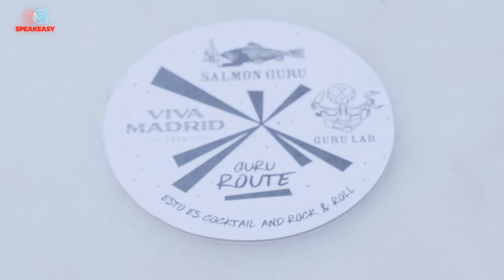Diego Cabrera y Diego Guerrero: un bartender, un chef y un gin fizz | GQ Speakeasy | GQ España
En el primer episodio de GQ Speakeasy, Diego Cabrera (una de las 100 figuras más importantes de la coctelería internacional según la revista Drinks International y una de las personas a las que podríamos escuchar hablar durante horas, según nosotros) recibe en su taberna 'Viva Madrid' a Diego Guerrero, chef al frente de Dstage, restaurante madrileño con dos estrellas Michelin.

Delante de un gin fizz, los dos amigos conversan sobre qué ha significado la pandemia para su trabajo, cómo echan de menos viajar y cómo los viajes que han hecho en el pasado han influido en su trabajo y en su forma de ver la vida.